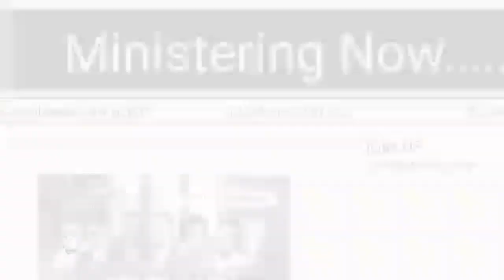MINISTER IDOWU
MORE THAN MUSIC SEASON 13